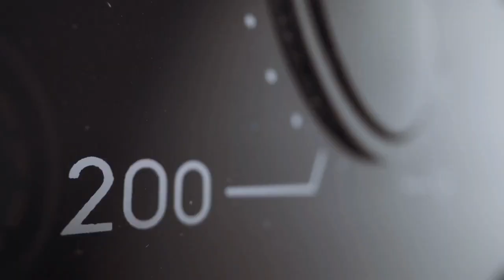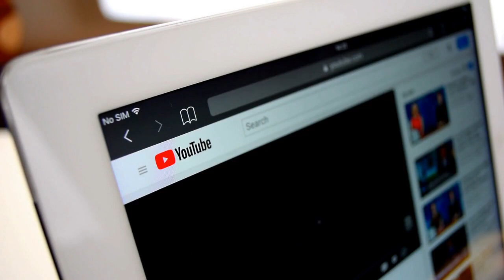7 Things You Must NEVER Do To Your SHIH TZU (EVER)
Today's video is about 7 Things You Must NEVER Do To Your SHIH TZU, EVER!

Today, we're going to talk about an important topic for all the Shih Tzu owners out there.
If you have a Shih Tzu or are planning to get one, there are certain things you should never do to your furry friend.

Point 1: Neglecting Grooming.
First and foremost, grooming is crucial for a Shih Tzu's health and well-being.
Their long, luxurious coat requires regular brushing to prevent matting, which can be painful and lead to skin issues.
Neglecting their grooming needs can result in an unhealthy and unhappy Shih Tzu.
Make sure to brush your Shih Tzu's coat at least once a day and schedule regular grooming appointments with a professional groomer to keep their coat clean, tangle-free, and in tip-top shape!

Point 2: Skipping Dental Care.
Shih Tzus are prone to dental problems, including gum disease and tooth decay.
Skipping dental care can lead to painful oral issues that can affect your Shih Tzu's overall health.
Make sure to brush your Shih Tzu's teeth regularly using dog-friendly toothpaste and provide dental chews or toys to help keep their teeth clean and healthy.
Remember, a healthy mouth means a healthy Shih Tzu!

Point 3: Overfeeding.
Shih Tzus are small dogs with a tendency to gain weight easily.
Overfeeding can lead to obesity, which can put a strain on their joints, heart, and overall health.
Avoid giving in to those pleading eyes and stick to a balanced diet with the right portion sizes for your Shih Tzu's age, size, and activity level.
A healthy diet and regular exercise are key to keeping your Shih Tzu at a healthy weight and preventing obesity-related health issues.

Point 4: Ignoring Exercise Needs.
Despite their small size, Shih Tzus have moderate exercise needs.
They may not require long walks or intense physical activity, but they still need regular exercise to stay mentally and physically stimulated.
Ignoring their exercise needs can lead to boredom, behavioral issues, and health problems.
Make sure to provide daily opportunities for your Shih Tzu to exercise, play, and explore the world around them.
It can be as simple as a short walk, playtime in the backyard, or indoor games to keep them entertained and healthy.

Point 5: Using Harsh Training Methods.
Shih Tzus are sensitive dogs that respond best to positive reinforcement training methods.
Using harsh training methods like yelling, hitting, or punishment can cause fear, stress, and anxiety in your Shih Tzu, damaging the bond of trust between you and your furry friend.
Opt for positive reinforcement training techniques such as rewards, treats, and praise to encourage good behavior in your Shih Tzu.
Remember to be patient, consistent, and gentle in your training approach to build a strong and healthy relationship with your Shih Tzu based on trust and mutual respect.

Point 6: Exposing to Extreme Temperatures
Shih Tzus are brachycephalic dogs, which means they have short muzzles and are more susceptible to overheating in hot weather.
They are also small dogs with minimal body fat, which makes them more sensitive to cold temperatures.
Exposing your Shih Tzu to extreme weather conditions can be dangerous and harmful to their health.
Ensure that your Shih Tzu has access to shade, fresh water, and a comfortable indoor environment during hot weather.

Point 7: Neglecting Veterinary Care.
Regular veterinary care is crucial for maintaining the health and happiness of your Shih Tzu.
Neglecting veterinary care, including vaccinations, check-ups, and parasite prevention, can lead to serious health issues going unnoticed or untreated, which can result in pain, suffering, and even shortened lifespan for your beloved pet.

Make sure to schedule regular visits to your veterinarian and keep up with your Shih Tzu's vaccinations, dental cleanings, and other recommended treatments.
If you notice any signs of illness or discomfort in your Shih Tzu, seek veterinary attention promptly to ensure their well-being.